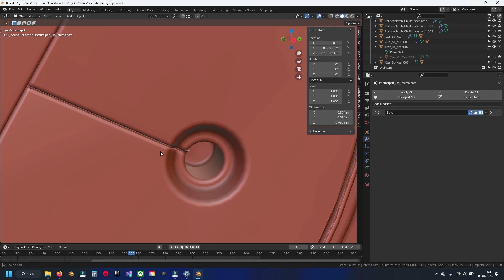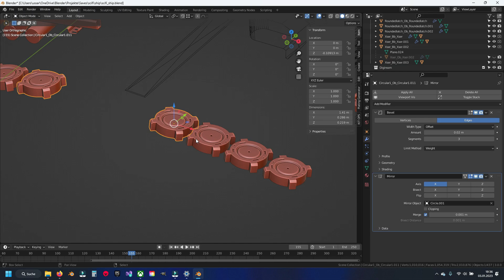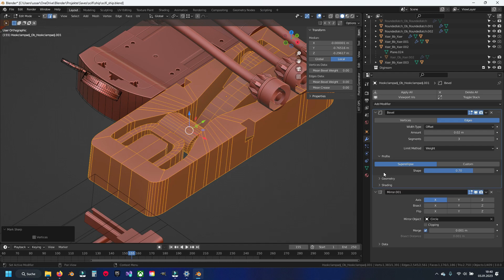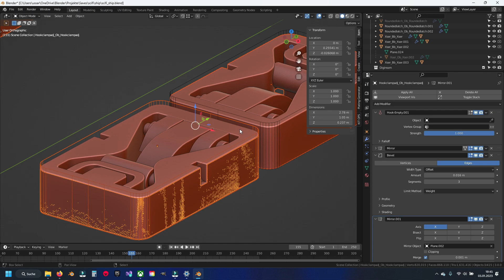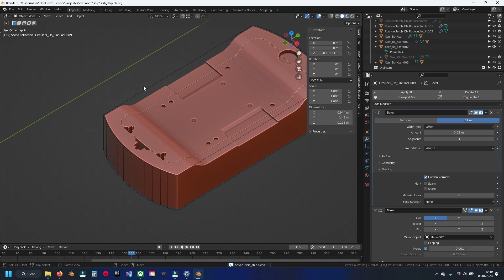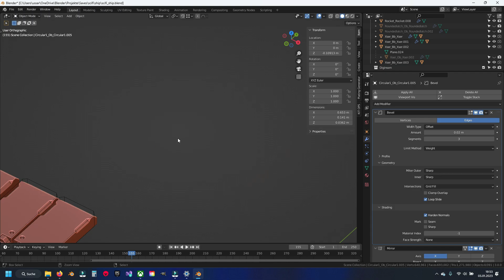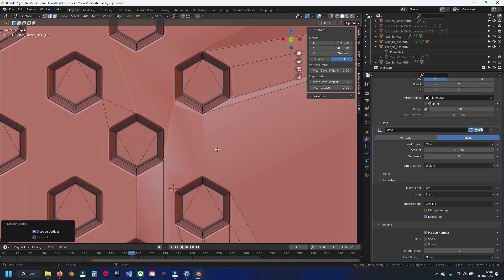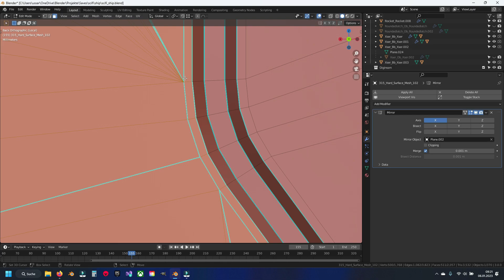Blender 3.0 Modeling a Scifi Ship Generated by A.I. Part 26